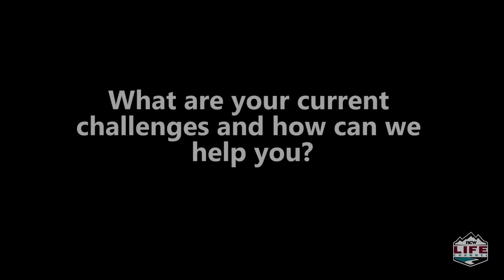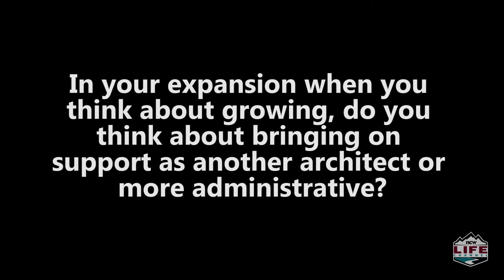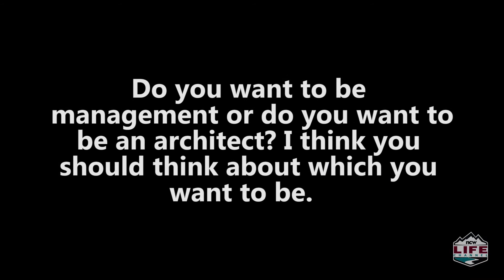1 Million Cups modForm LLC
modFORM LLC is an innovative and modern Architecture practice that works with clients to provide architectural services and solutions to take a project from the inception stage to completion.
1 Million Cups is a monthly event that brings entrepreneurs and the Wenatchee Valley community together over coffee and conversations.